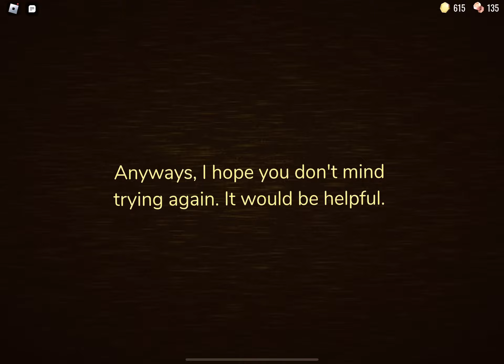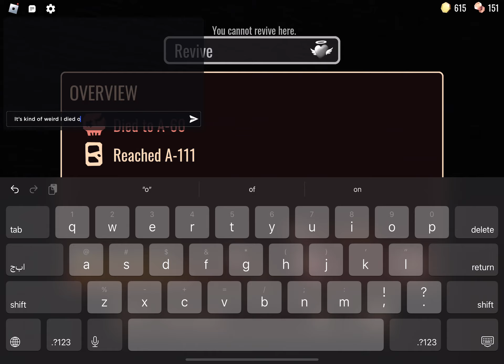I found the secret door😱🤯/DOORS 🚪